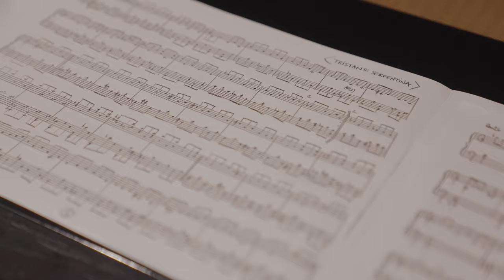On early music behind the scenes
Here’s a behind the scenes commentary video about my new album, On Early Music. You can find out how the project was started, how it developed from inception, what inspired the music and discover why the sunrise was and is part of the whole process 🌅

March 22
🎥 by Ben Appleton